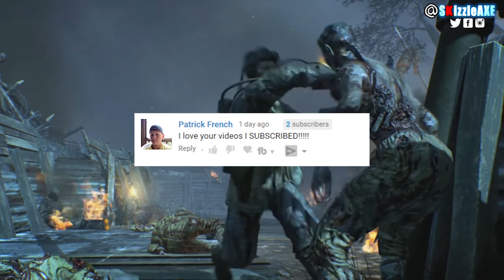All COD Zombies MAPS RANKED worst to best (Ranking Every Call of Duty Zombies Map Worst To Best)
ALL COD ZOMBIES MAPS RANKED WORST TO BEST (Ranking Every Call of Duty Zombies Map Worst To Best). Today I bring you my list of every zombies map ranked from worst to best. I got all the Call of Duty zombies maps in one video with gameplay ranking from worst to best, also consider this a mini Call of Duty zombies movie. Hope you all enjoy my "Ranking zombies maps worst to best" video.

10 THINGS GOOD PLAYERS DO IN ZOMBIES - Are YOU A Smart Zombies Player? (Pro Zombies Players)